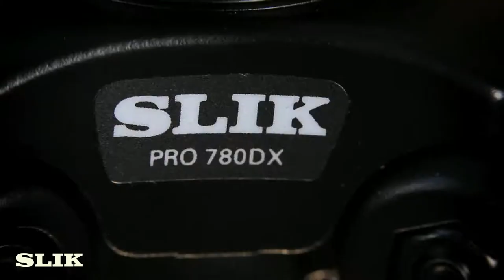Slik AMT Aluminium Magnesium Titanium Tripod Series